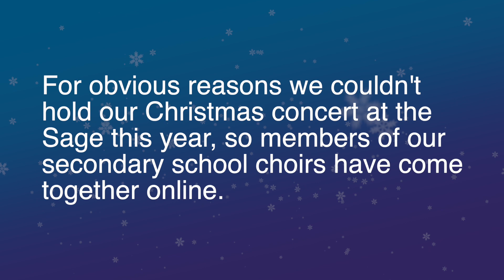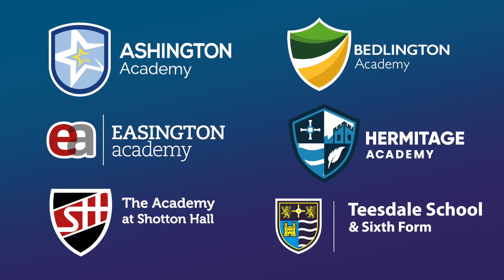NELT virtual Christmas choir 2020